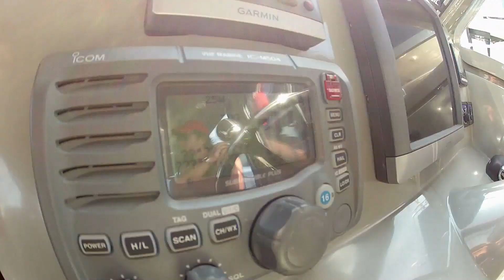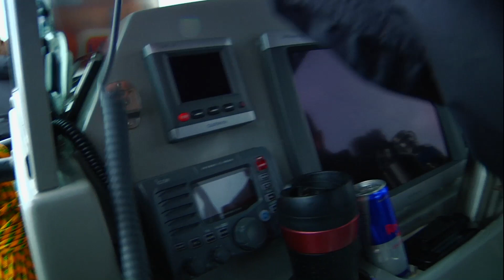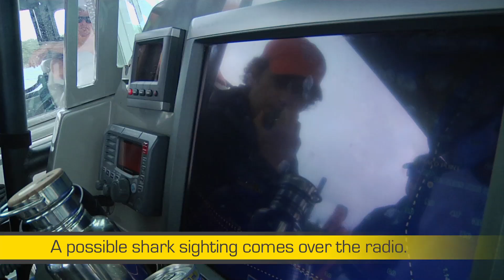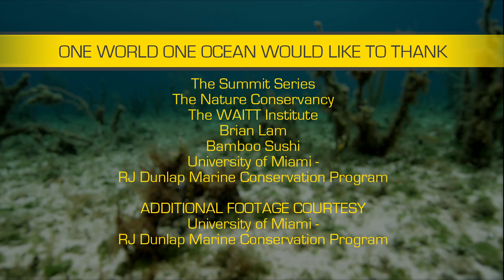Ocean Expedition Series: Bahamas - Shark Tagging!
Check out how Dr. Neil Hammerschlag and his University Of Miami crew tag sharks in the Berry Islands, Bahamas to study their migration patterns and thus, better protect them. You can learn more about UM's shark conservation program and follow Berry The Tiger Shark

Special thanks to Summit Series, University Of Miami, Waitt Institute, The Nature Conservancy, Bamboo Sushi and citizen scientists for making this video possible.

Bamboo Sushi, the country's first sustainably certified sushi restaurant, and Summit Series raised and contributed more than $800,000 to help create the South Berry Island MPA.